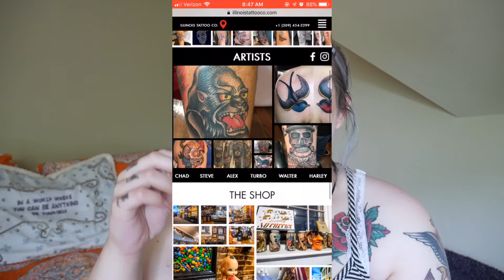How to Make a Tattoo Appointment + How to Come Up with a Tattoo Idea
Hey guys!! Here a video that I thought would be helpful for most, how to make an appointment. Remember kiddos, tip your artists, be kind and don't twitch too much during your appointment. stay coral.

LOVE ME

Amazon Wishlist